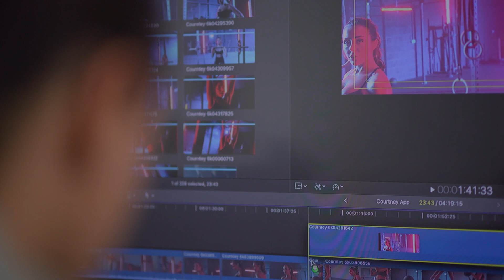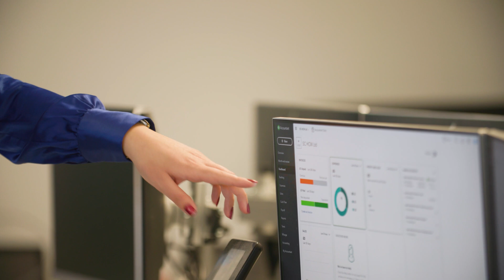Switching From Sage to QuickBooks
Learn about why Eriona Bajrakurtaj, Managing Director Majors chose to move her practice from Sage to QuickBooks and tell her clients to choose QuickBooks Online.

Find out how you can switch to QuickBooks Online in 3 easy steps